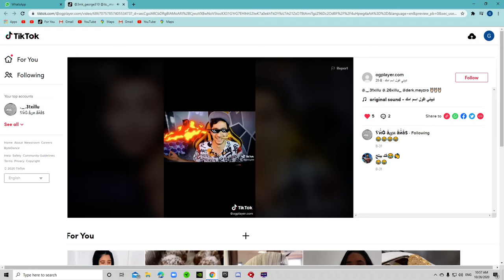لك اييبلع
GPU: GeForce RTX 2060
CPU: Intel(R) Core(TM) i7-10700 CPU @ 2.90GHz
Memory: 16 GB RAM (15.92 GB RAM usable)
Current resolution: 1920 x 1080, 120Hz
Operating system: